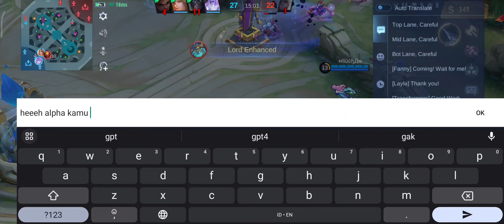Lesli awalnya dilaning, tapi lihat aja di late || Mobile Legends